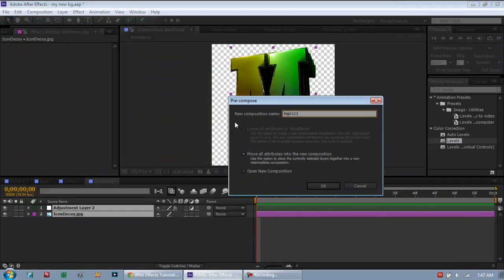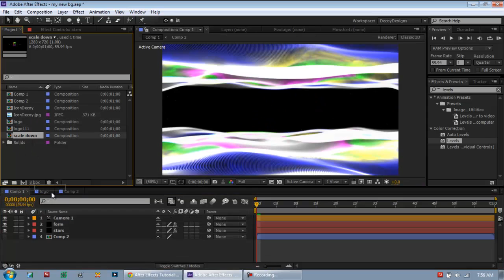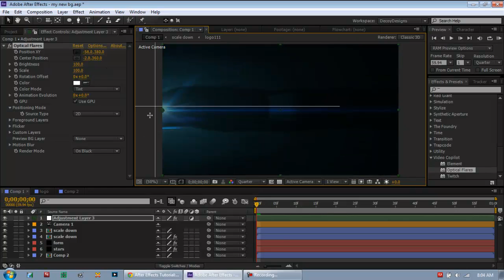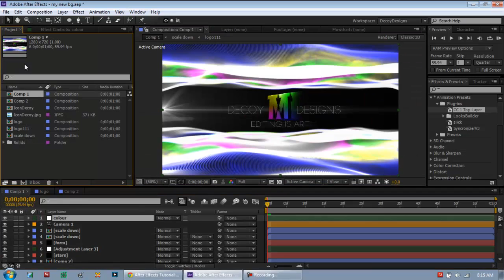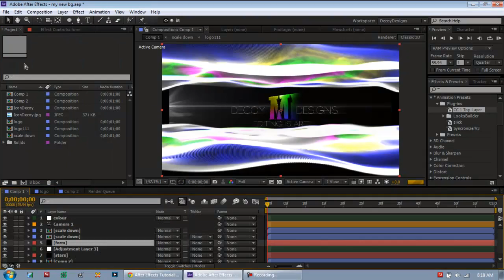speed edit #4 (EDITING IS ART!)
i was up a 4 am today so i watched a baker tut and tried it out with a speed edit